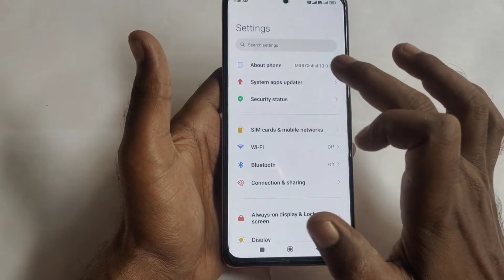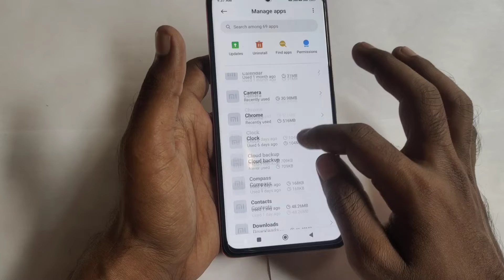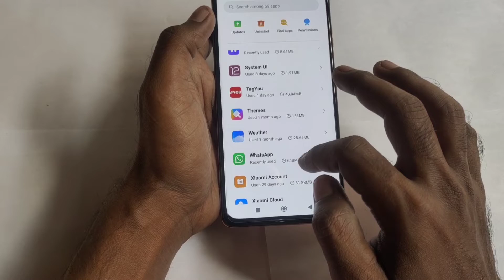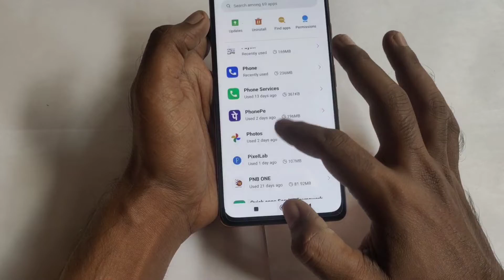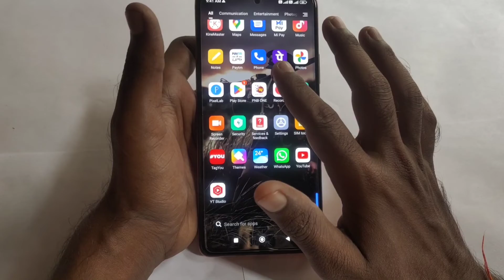Bina Kuch Delete Kiye Storage Khali Kaise Kare | How To Clean Phone Storage Without Delete Any Data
Your quarries -Crick Technical, Bina Kuch Delete Kiye Storage Kaise Khali Kare, How To Clean Phone Storage Without Delete Anything, phone storage full problem, phone storage full problem vivo, phone storage bhar gaya to kya karen, phone memory full ho jaye to kya kare, internal storage full problem, how to clean internal storage android, phone storage kaise khali kare, internal storage full, internal storage full problem samsung, how to, clean, talk and tips, फोन स्टोरेज कैसे खाली करें, phone, android, mobile

Hello Friends

Copyright Policy :-